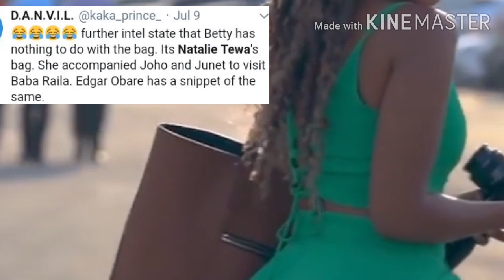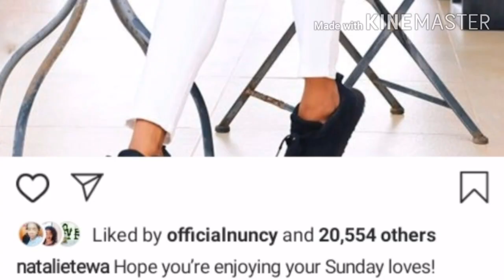NATALIE TEWA CONFIRMED AS THE MYSTERIOUS 'KIBETTY' OWNER AND JOHO'S ALLEGED SIDE CHIC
Last week twitter was in chaos trying to solve the mistery of the Brown handbag that was spotted in Joho and Junet's private jet picture.After several investigations,twitter DCI came to a conclusion that the handbag was either Betty Kyalo's or Natalie Tewa's after pictures of both of them carrying what seemed to be the same exact bag were undug.However,Betty Kyalo quickly shut down the speculations by posting a video clarifying that she was in fact still in Kenya.Later on more evidence nailing Natalie Tewa as the owner of the bag was leaked to 'tea master' Edgar Obare.